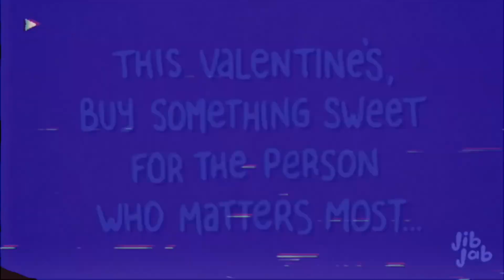Valentine Jib Jab Dance Break with Katt Williams!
Happy Valentines everyone! Take a break from things and enjoy this awesome dance break video featuring KattWilliams! THIS VIDEO IS FOR ENTERTAINMENT AND EDUCATIONAL PURPOSES ONLY!